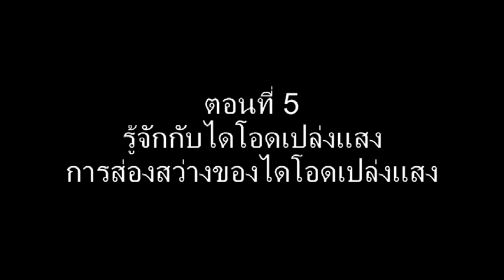Chapter5 LED lighting